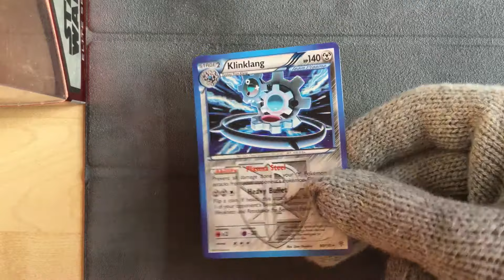Klinklang 90/135 Holo - Pokemon Plasma Storm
Pokemon Black & White Plasma Storm
Klinklang 90/135 Holo
Pulled this epic card myself, was hoping for a secret rare offcourse